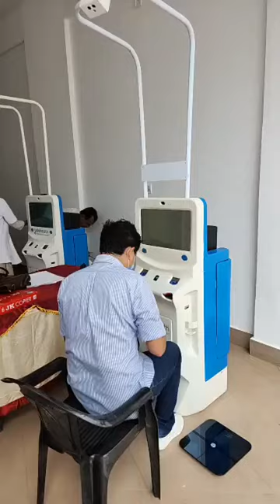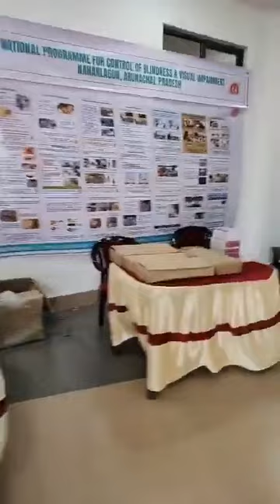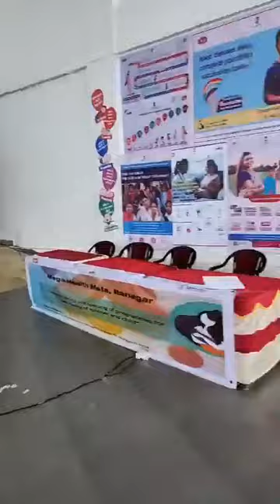🔥 Talo Potom Sir